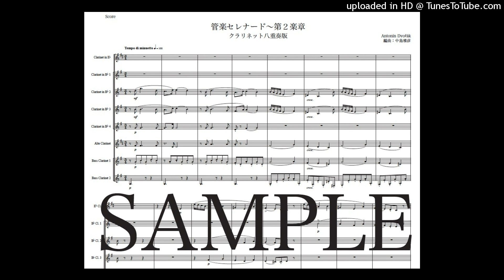ドヴォルザーク「管楽セレナード〜第２楽章」クラリネット八重奏版（編曲：中島雅彦）